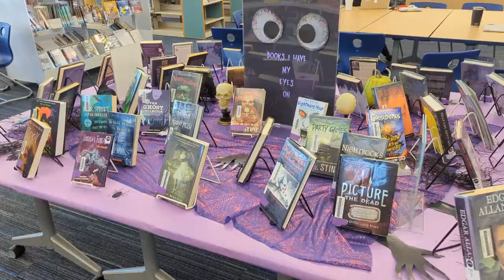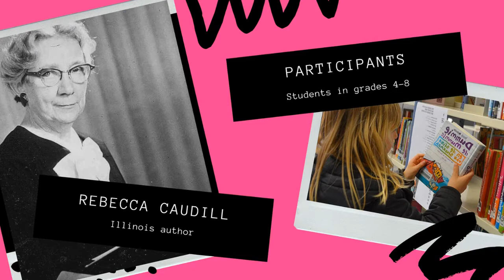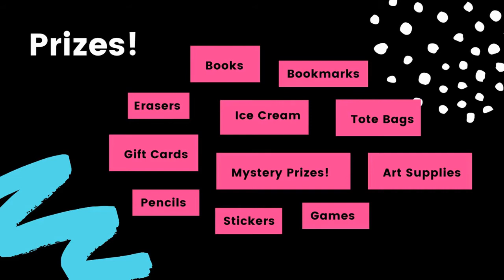WEMS Friday, October 7th, 2022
0:00 Opening - Lynx & Sewing
0:33 The Pledge of Allegiance
0:52 Moment of Silence - 6th Grade Bottle Rockets
1:07 Indigenous Peoples Day
1:50 Symphonic & Jazz Band
2:14 Boo Bash
2:59 Library
4:16 Weather & National Day
4:55 Shout Outs & Send Off
5:07 Outro